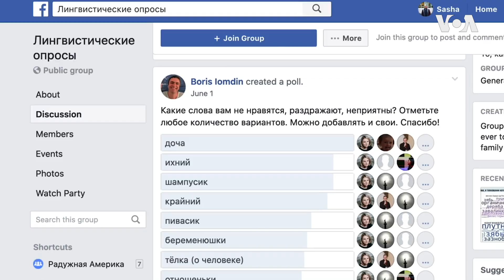Какие слова бесят русских и американцев?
«Крайний», «доча» и «пивасик». Какие слова раздражают носителей русского языка? И что в современном английском бесит американцев?